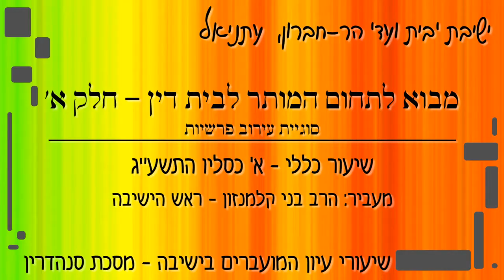מבוא לתחום המותר לבית דין א' - הרב בני קלמנזון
'שיעור כללי' בסוגיית עירוב פרשיות, א' כסליו התשע"ג

לשיעורים נוספים בנושאים מגוונים מבית ישיבת עתניאל בקרו אותנו באתר הישיבה